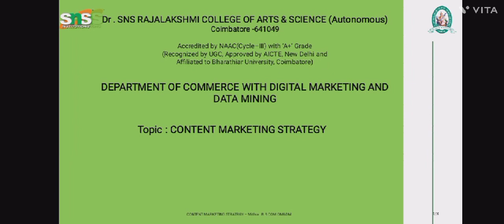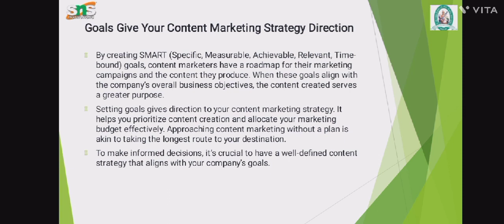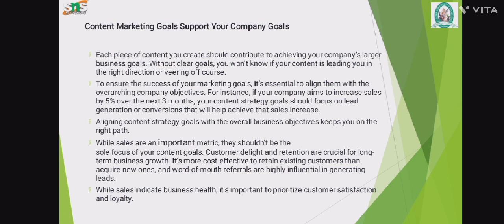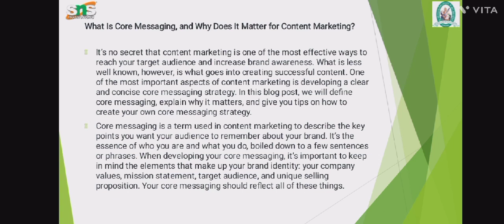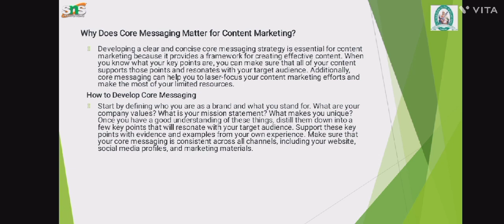Mithra.B | Assistant professor| Lecture Video on Content Marketing strategy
Content marketing is a marketing strategy used to attract, engage, and retain an audience by creating and sharing relevant articles, videos, podcasts, and other media. This approach establishes expertise, promotes brand awareness, and keeps your business top of mind when it's time to buy what you sell.